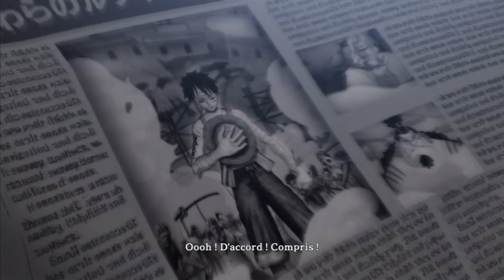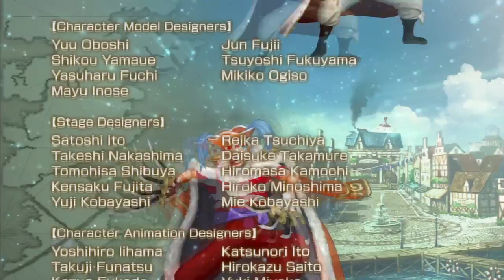One Piece Pirate Warriors - Episode 23 (Journal annexe Zoro) part3 Fr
Journal annexe Zoro terminer sans problème.